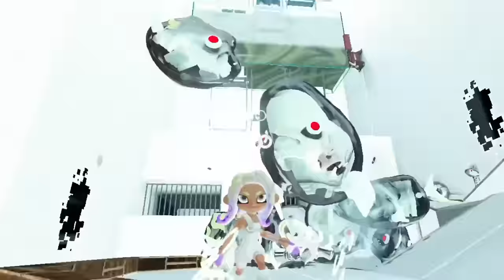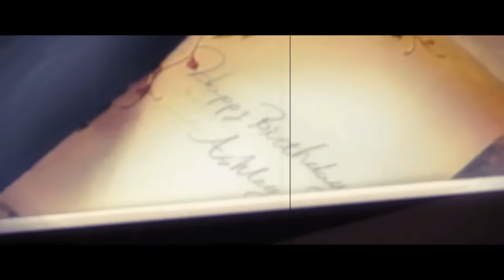Why Nintendo Switch 2 Will Be Revealed in March + Rumor Madness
Why Nintendo Switch 2 Will Be Revealed in March! Get ready, fellow gamers, because the highly anticipated Nintendo Switch 2 is set to be unveiled next month! In this video, we'll dive into all the juicy details, including the release date and the exciting lineup of games coming in 2024. But that's not all, we'll also tackle the rumors surrounding the console, separating fact from fiction.